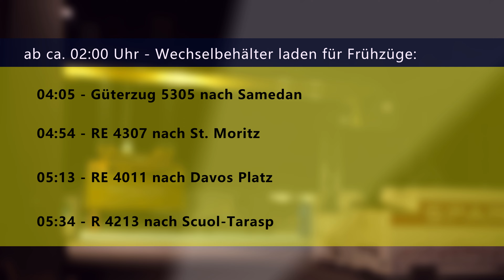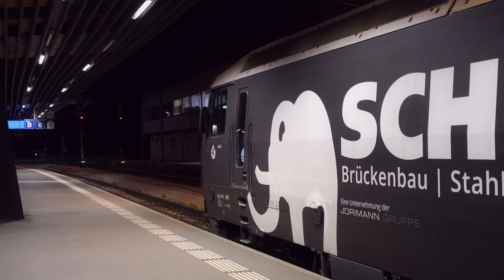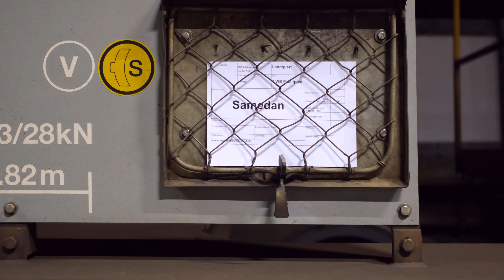RhB Rhätische Bahn Sommernacht im Bahnhof Landquart , Drehscheibe Lokdepot, Rhaetian Railway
Es ist die Nacht vom 16. Juni auf 17. Juni 2022. Die Loks sind zurück in der Rotunde zur Nachtabstellung, aber der RhB-Bahnhof und das RhB-Depot schlafen nachts nicht. Nachts erfolgt die Reinigung und die Instandhaltung des Rollmaterials; die Güterwagen werden für die Frühzüge mit Wechselbehälter beladen. Die provisorische Wäsche ist in Landquart Ried in Verlängerung Gleis 907 - es muss dorthin rangiert werden, die leise Geaf 2/2 ist dafür ideal geeignet. Ab ca. 03:40 Uhr werden die Wagen für die einzelnen Frühzüge vom Rangierpersonal bereitgestellt. Pünktlich um 04:05 Uhr verlässt der erste Zug den Bahnhof Landquart mit Güterwagen ins Engadin. Um 04:54 Uhr folgt dann der zweite Güterzug -bespannt mit einem Allegra ABe 8/12- mit weiteren Post-WB für Zernez und Samedan, diesmal mit Personenbeförderung (GmP).

The Mini Vandals Featuring Mamadou Koita and Lasso (via YouTube)